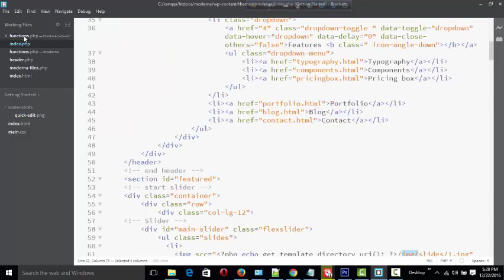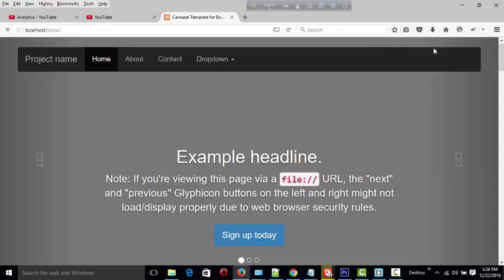Parse error: syntax error, unexpected tutorial (bangla)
hi I am sharing this